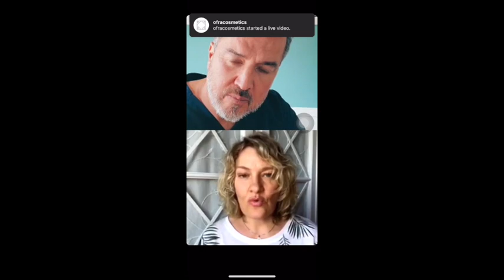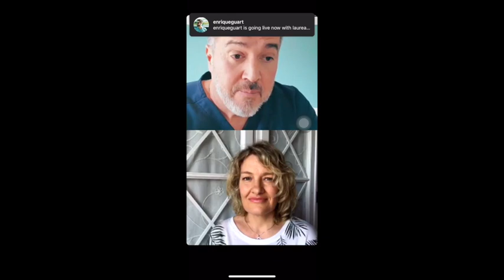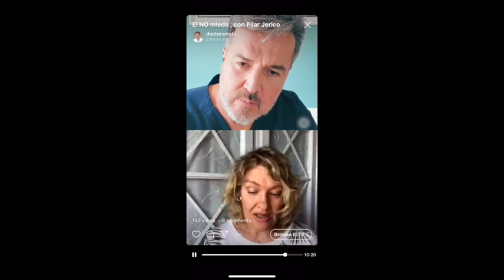El No Miedo con Pilar Jericó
De la mano de Pilar Jericó descubrimos qué hay herramientas para enfrentar esa emoción que nos paraliza y que a veces nos impide avanzar: el miedo. Descúbrelas aquí.